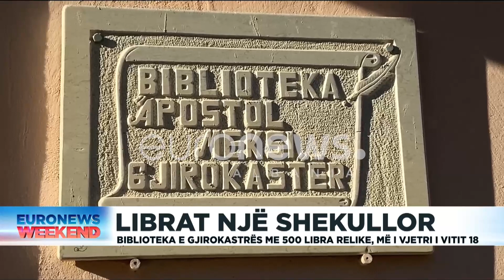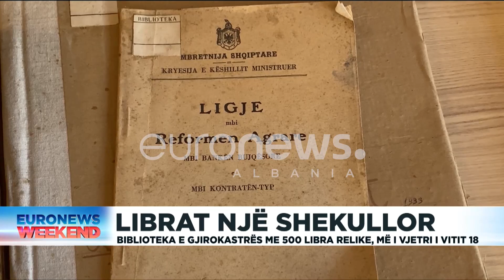Librat një shekullor: Biblioteka e gjirokastrës 500 libra relike, më i vjetri i vitit 1898